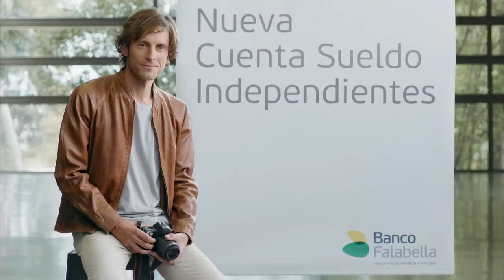Banco Falabella - "Cuenta Sueldo Independiente"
Dirigido por: Marc Corominas